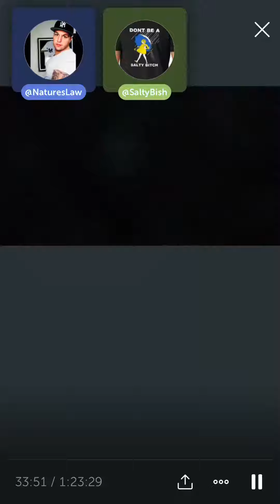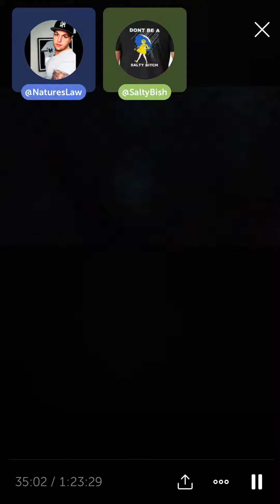Are both Bruner and Ludwig gay Nazis? Seems quite obvious now😆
Bruner and Ludwig reject Biblical commandment against sodomy.